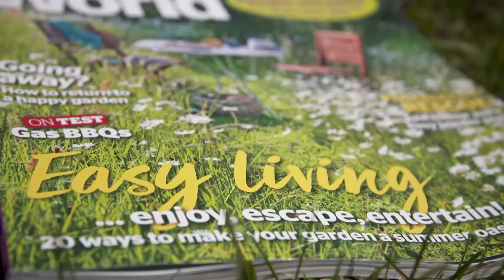Gabriel Ibitoye and Paul Gustard reveal new Harlequins signing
Harlequins have made a HUGE signing - but who is it?

Gabriel Ibitoye and Paul Gustard reveal all.